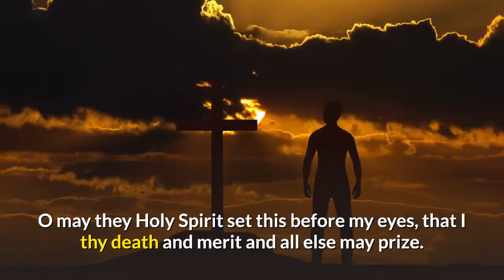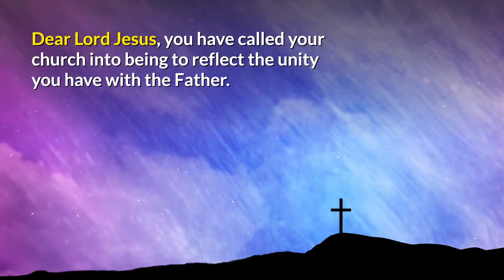Moravian Daily Watchwords for October 28th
Who is a rock besides our God?

No one can lay any foundation other than the one that has been laid; that foundation is Jesus Christ.
1 Corinthians 3: verse 11.